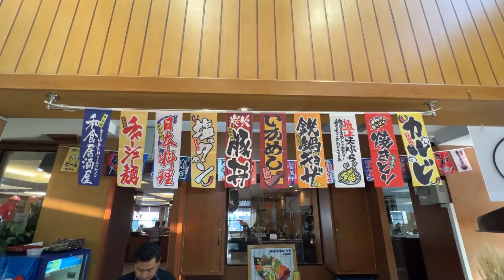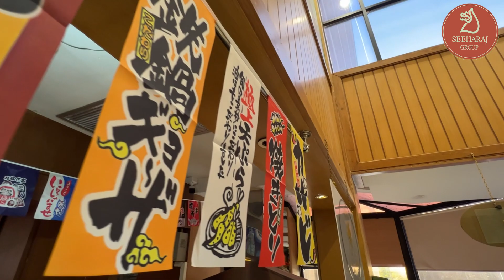เชฟตี๋@โรงเเรมสีหราช